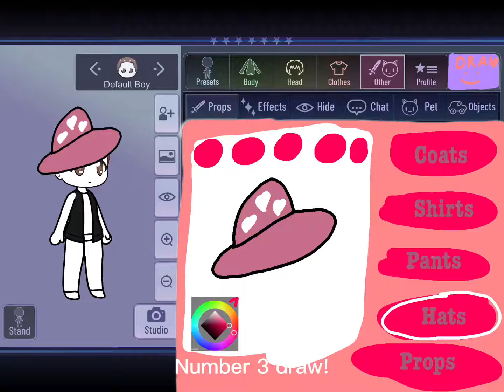We neeeeeed this-